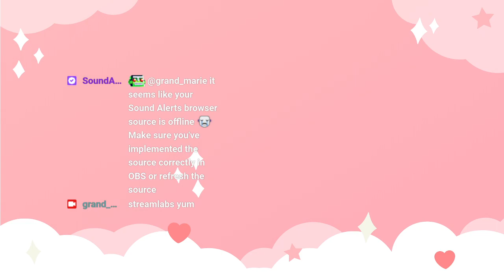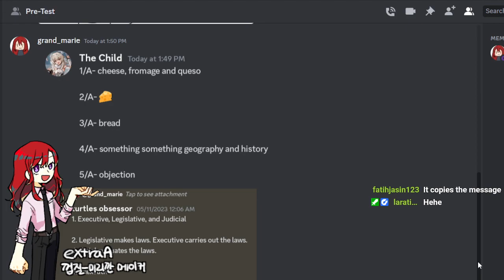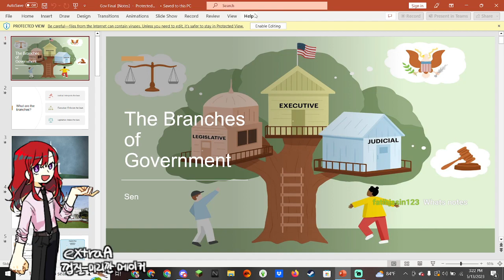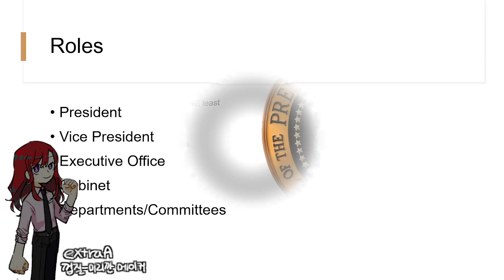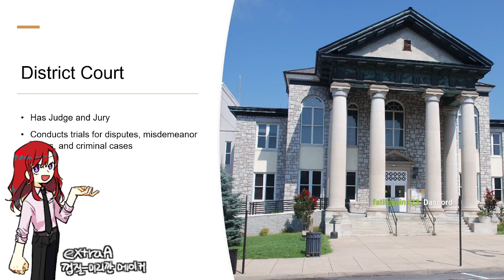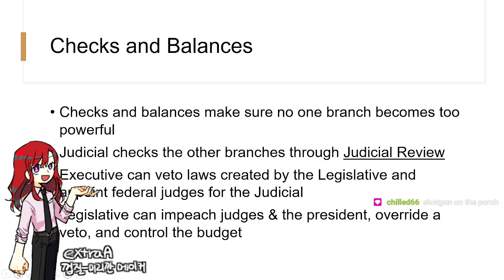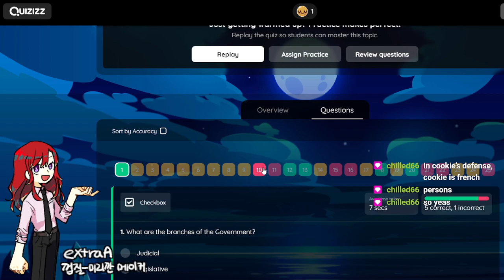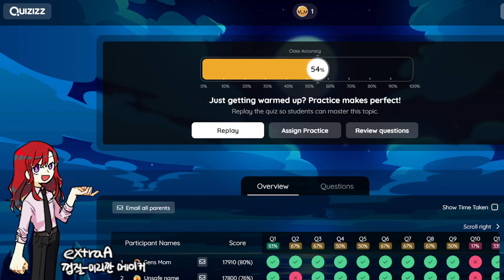The Teaching Stream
0:00 Intro
6:59 Pre-Test Answers
16:25 Notes
37:34 Quizizz
56:28 End

Streamed 5/13/23